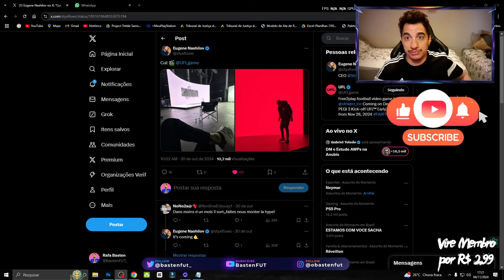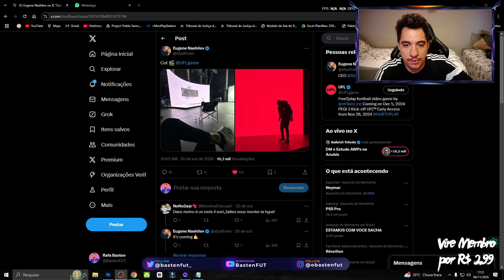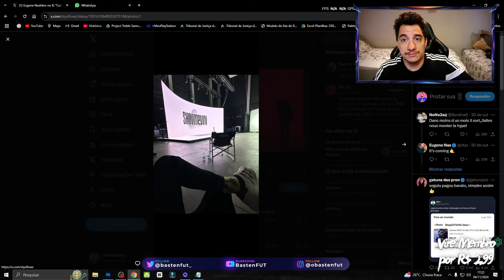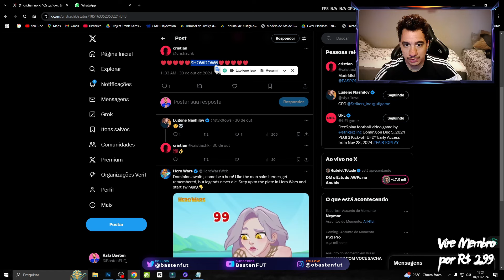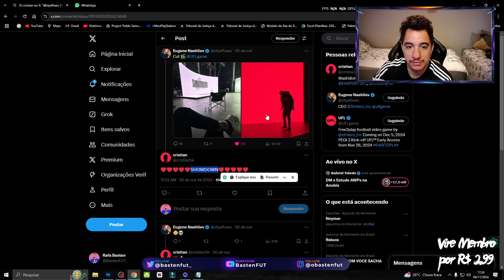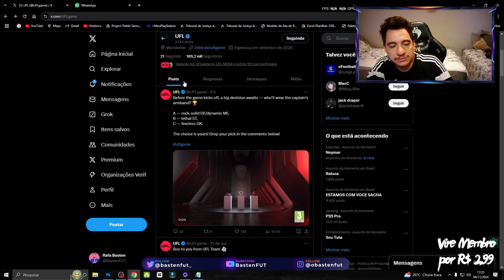UFL - VAI TER UFL SHOWDOWN ! TEREMOS NOVIDADES SOBRE O JOGO ?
Cansado de notícias secas e análises robotizadas sobre EAFC, eFootball e UFL?

No BastenFUT, a gente fala de futebol virtual como se estivesse jogando com os amigos! Aqui você encontra:

Notícias quentinhas: Tudo o que acontece no mundo dos jogos de futebol virtual, direto da fonte e com a nossa cara.

Opiniões sem frescura: A gente te diz o que acha dos jogos, dos times, dos jogadores e de tudo mais, sem rodeios.

Lives diárias: Comece o dia com a gente de manhã e relaxe à noite com as nossas lives cheias de jogabilidade, bate-papo e muita zoeira.

Se você curte:

Jogar EAFC, eFootball e UFL

Ficar por dentro das novidades do mundo do futebol virtual

Trocar ideia com outros apaixonados por futebol virtual

Um conteúdo leve, divertido e autêntico